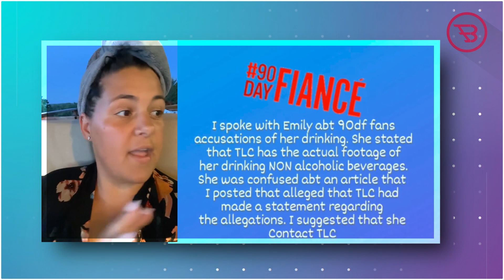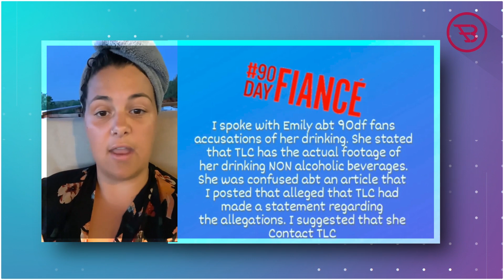Emily Bieberly Fires Back At Fans After Accusations Of Her Drinking While Pregnant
90 Day Fiancé Star Emily Bieberly Fires Back At Fans After Accusations Of Her Drinking While Being Pregnant.

Many 90 Day Fiancé fans got shocked watching the reality tv star Emily Bieberly drinking during her wedding ceremony even though she’s expecting a new child, and now 90 Day Fiancé star Emily Bieberly is firing back on social media at fans that slammed her irresponsible behaviors.